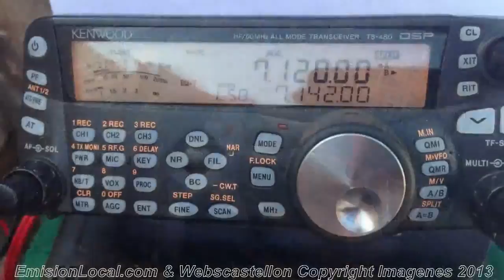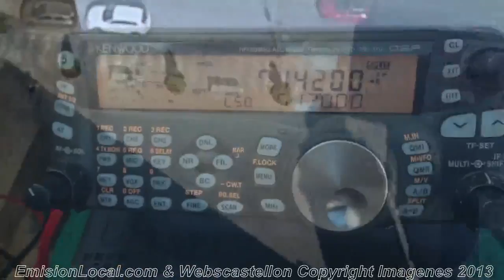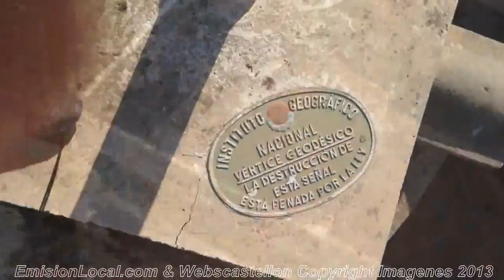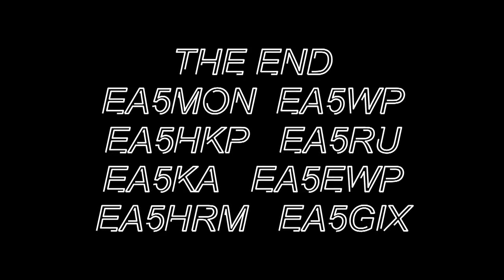EA5MON/P DCE CCS-266 Torre Campanar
Activado el día 13 de Octubre de 2013